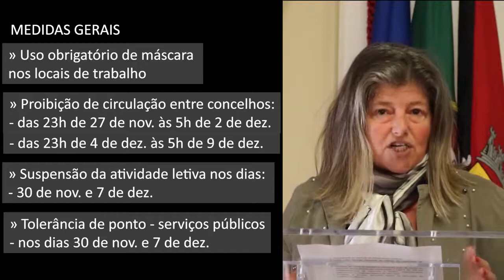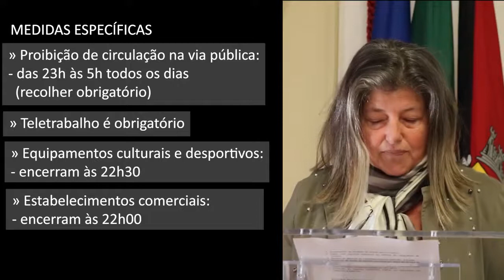Comunicado da Presidente da Câmara Municipal de Tomar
Saiba mais em: ttv.pt

Tomar TV
2020